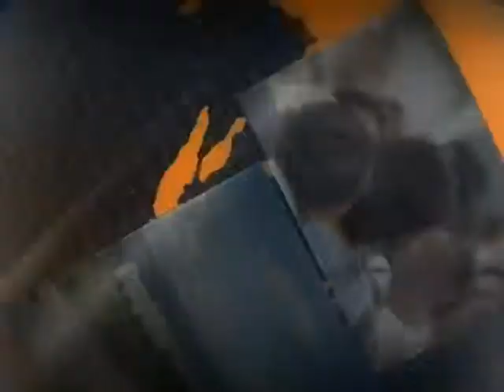Dilma Rousseff e Geraldo Alckmin se encontram para falar sobre a crise de água em São Paulo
ATIVIDADES DO GOVERNO: 10.11.14 - Nesta segunda-feira (10),  a presidenta Dilma Rousseff se reuniu com governador do estado de São Paulo, Geraldo Alckmin, para falar sobre o problema de abastecimento de água no estado. Após o encontro, a ministra do Planejamento, Orçamento e Gestão, Miriam Belchior, e a ministra do Meio Ambiente, Izabella Teixeira, concederam uma entrevista coletiva na qual descreveram os detalhes da reunião.